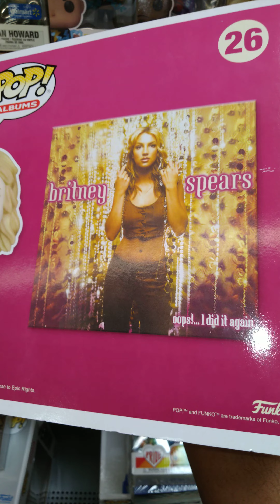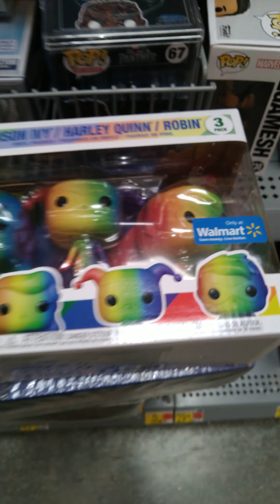Britney Spears - Oops I Did It Again FUNKO POP Albums Figure (2022)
Only at Wal-Mart!